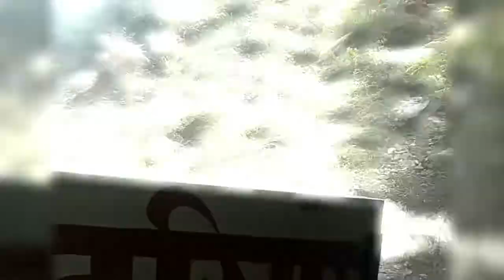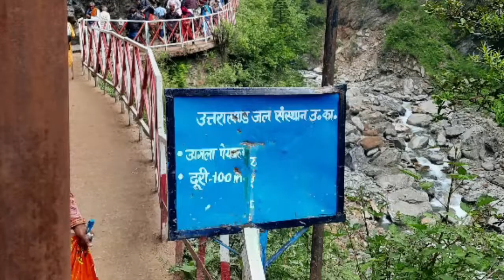17 June 2022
Yamunotri